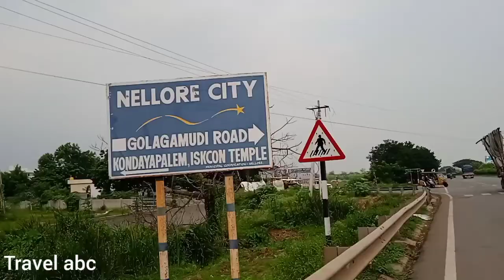Nellore City All area's Explained part 4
travelabc all areas in nellore.. nellore people .. nellore roads nellore development area's all about nellore city